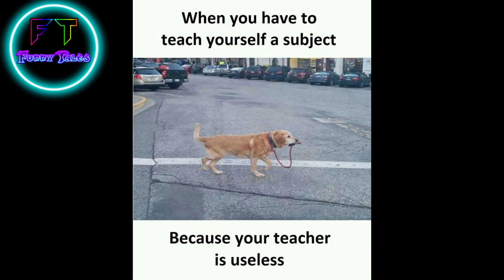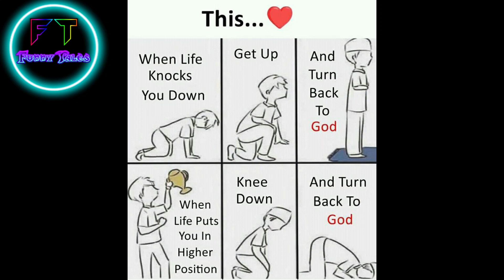Funny memes that will make you laugh